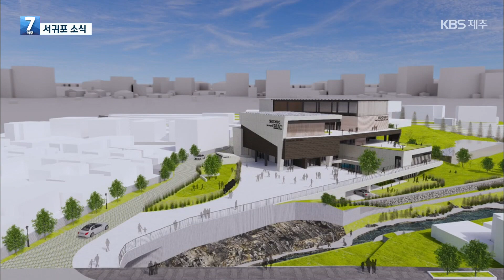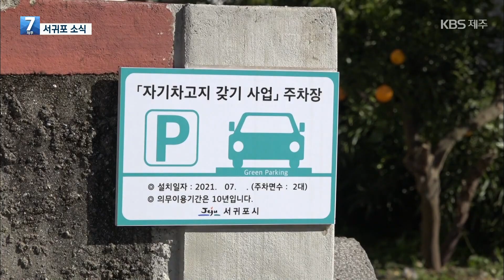【KBS 뉴스】 서귀포소식! 1월 5일 방송 -김아롱주무관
진행 : 녹색환경과 김아롱 주무관

- 서귀포시, 올해 1조 1,311억 원 예산 편성
-  안덕면 동광육거리 인근 헬기이착륙장 시설로 응급상황 대비
- 서귀포시, 해양수산부 '갯벌 식생 복원사업' 성산읍 5개마을 연안 선정
- 자기차고지 갖기사업  보조금 신청